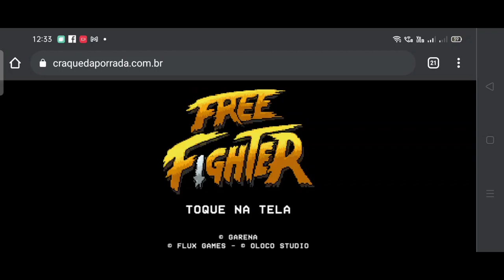new free fighter game officially confirmed 😉🤯🤯😈😈op play now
must play